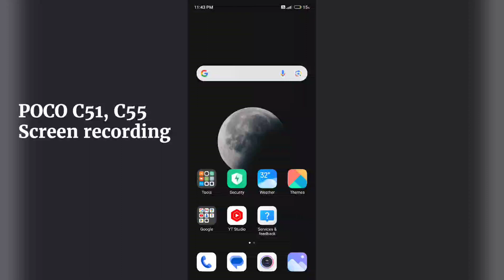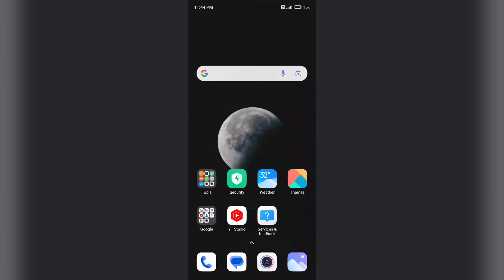POCO C51 & C55 Screen recording kaise kare | How to Use Screen recording Setting